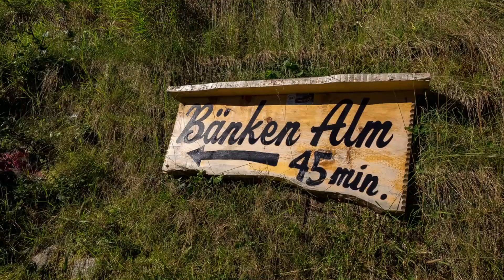Stubaital 2017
Urlaub Österreich 2017 / Neustift im Stubaital